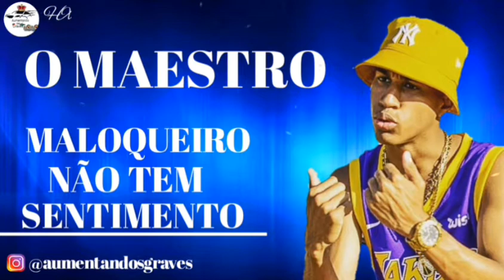O MAESTRO - MALOQUEIRO NÃO TEM SENTIMENTO